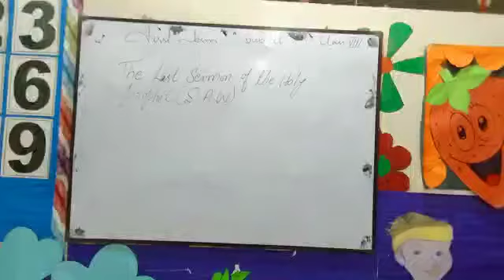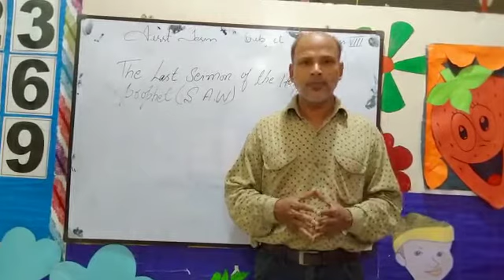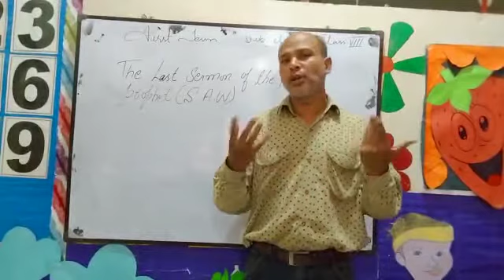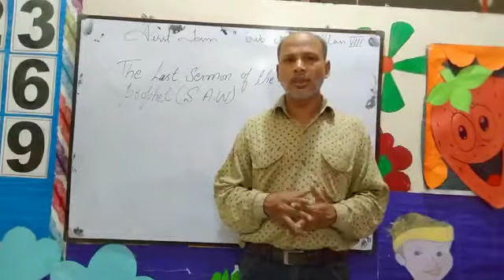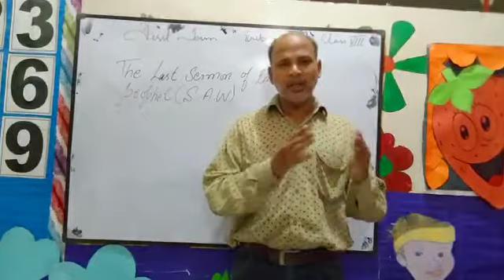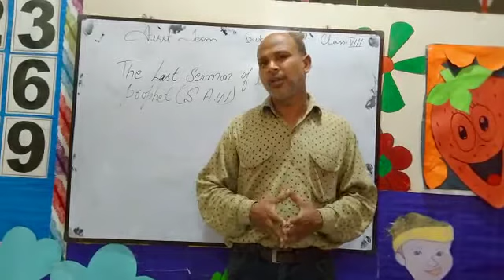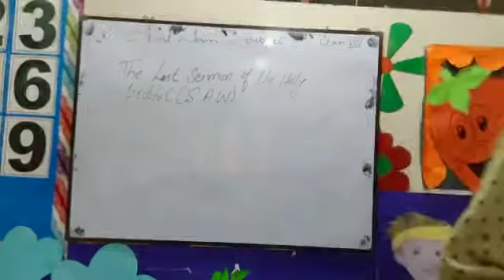CLASS VIII MONTH OF JULY LECTURE ENGLSH